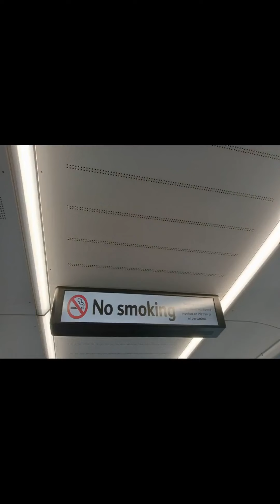Greater Anglia class 755 review - Ely to Norwich, exceptional leg room but dirty windows!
**With subtitles**

In this video , I travel from Ely to  Norwich with Greater Anglia.

Travel time was slightly over an hour.

Date of trip: 12 February 2024

Departure: 13:37 (1K72)

There is one plug socket and one USB port per two seats. All of the ones around my table worked.

There was wifi avaliable.

It was a bit busier than usual , I suspect this is because the East Midlands Railway service that would have left around 10 minutes earlier was cancelled .